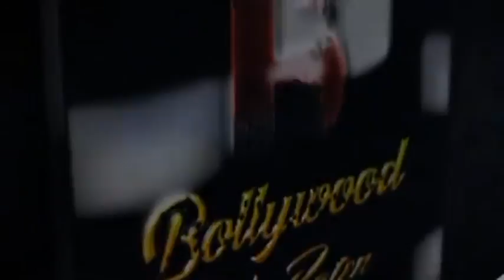Interaction With Shoaib Ibrahim & Aayushi Khurana Their Upcoming Release Ajooni